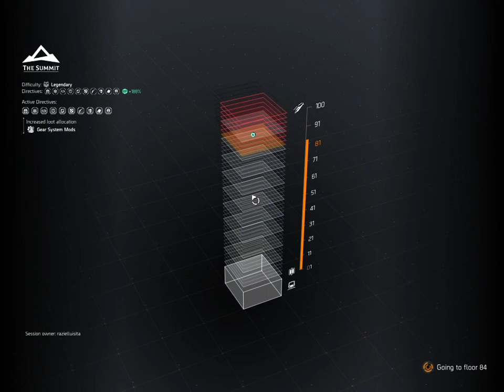Undetected Division 2 Hack